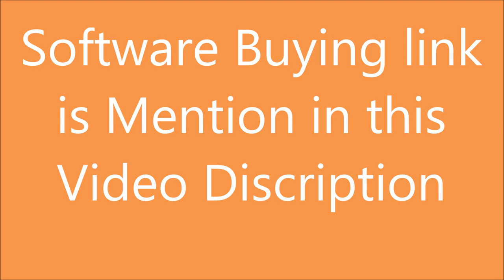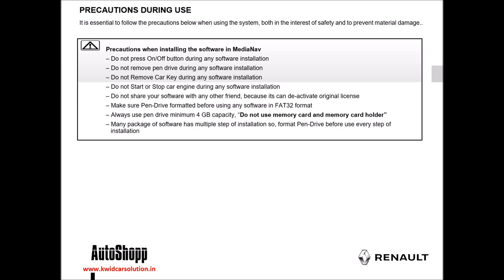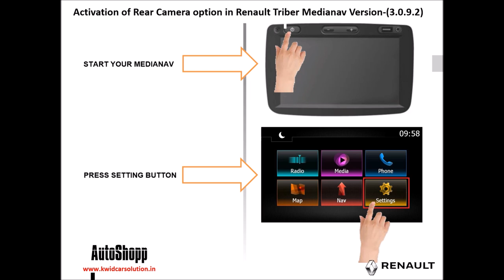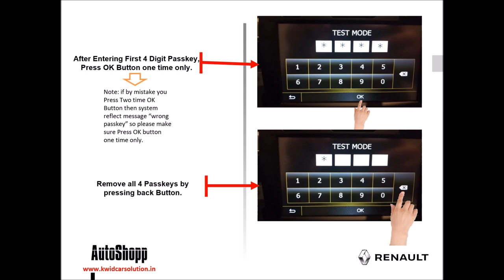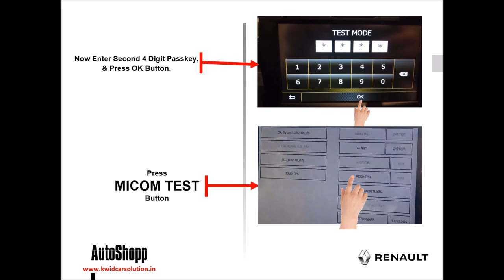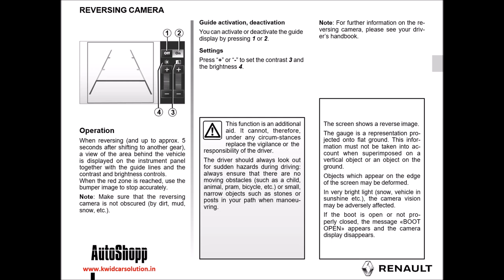Activation of Rear Camera & Rear Speakers In KWID Triber MediaNav Version 3.0.9.2